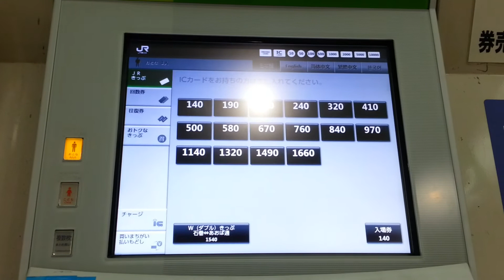JR東日本の新型券売機でSuicaにポイントチャージ（JRE POINT時代編）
2017年12月8日（金）
JR東日本仙石線あおば通駅地下3階連絡改札口にあるきっぷうりばにて撮影しました。
本年12月5日火曜日に、SuicaポイントとJRE POINTは共通化され、1ポイント1円ポイントチャージ出来るようになりました。
このため、「ポイントチャージ」のボタンは黄色から緑色に変わっています。
Suicaポイント時代のポイントチャージ動画はこちら（ ）です。
JR東日本の新型券売機でのicsca・Suica・PASMO等のICカードチャージ動画を次々とアップしておりますので、どうぞご覧ください!!
また、Suicaの履歴印字動画（ ）もございますので、お見逃しなく!!

千葉駅にて撮影した

南仙台駅にて撮影した

愛子駅にて撮影した

長町駅にて撮影した

榴ヶ岡駅にて撮影した

宮城野原駅にて撮影した

北山駅にて撮影した

あおば通駅にて撮影した